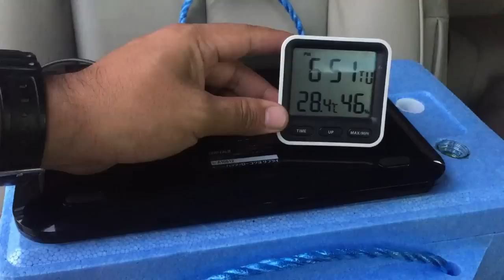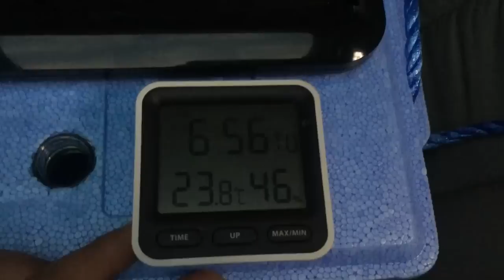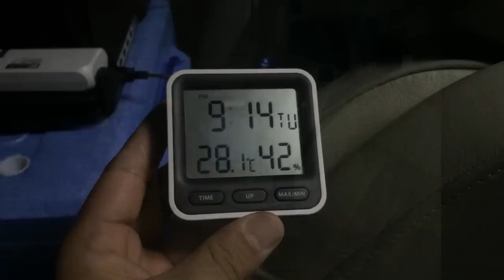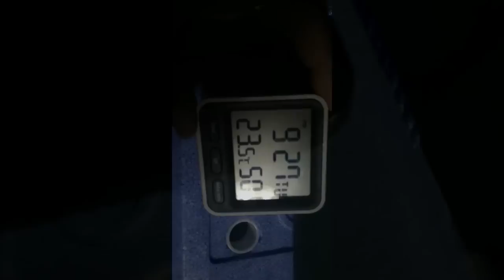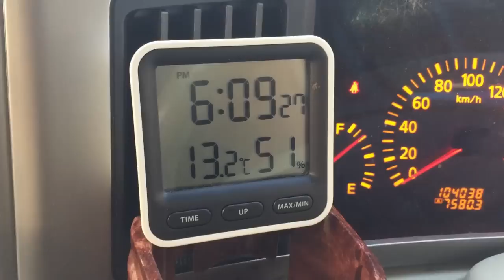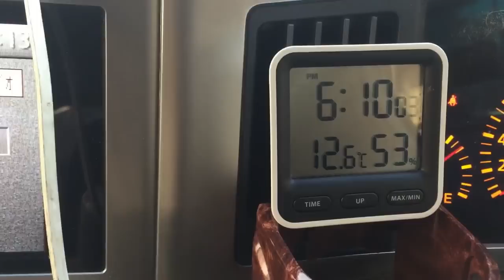自作ハイブリッド式ポータブルクーラー検証テスト！熱帯夜に使えるの？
前回の動画でハイブリッド式ポータブルクーラーを自作しました。本当に冷えるの？という事で、検証していきたいと思います。今後実用的に使える車載クーラー作れるまで何度でもチャレンジしていこうと思います。（笑）